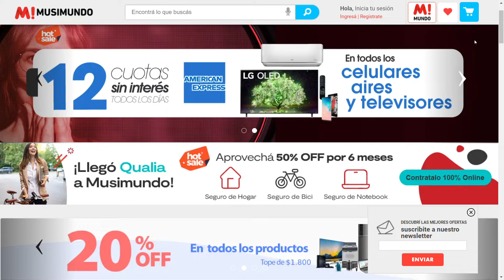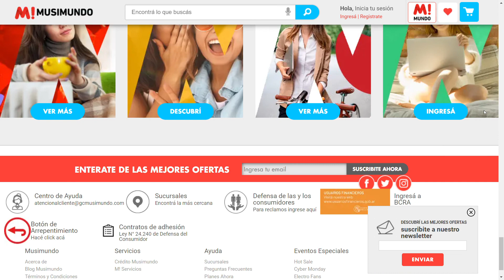🔥 HotSale Musimundo Hasta 18 Cuotas Sin Interés 🔥